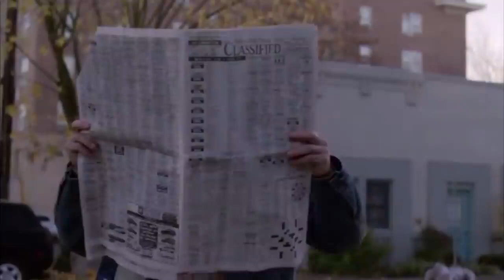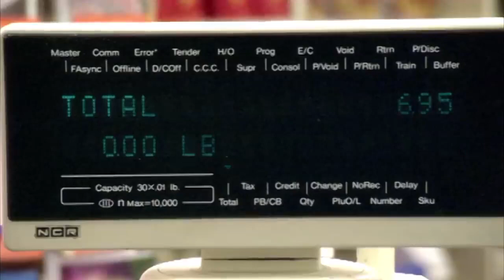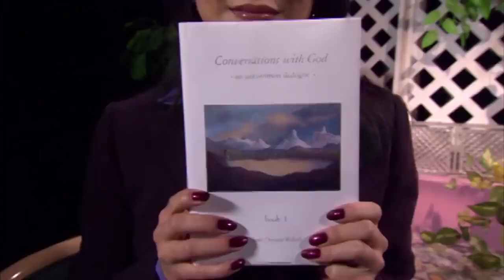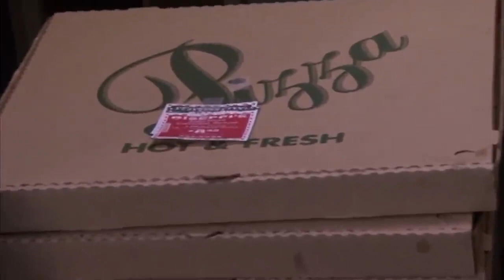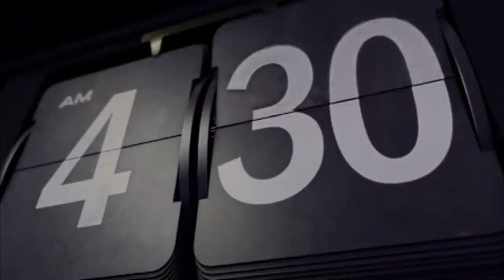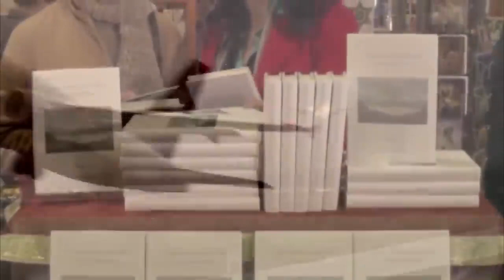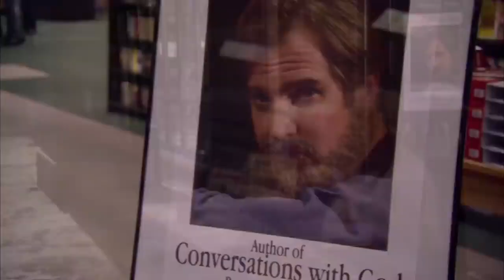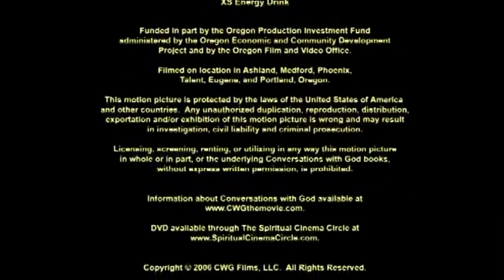CONVERSANDO COM DEUS FILME completo e dublado Completo Cine Parafuso